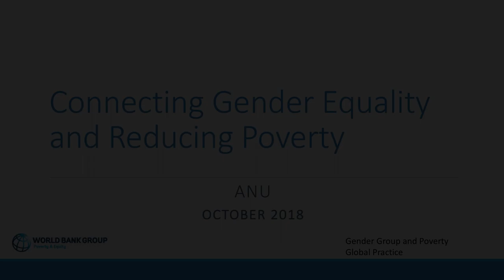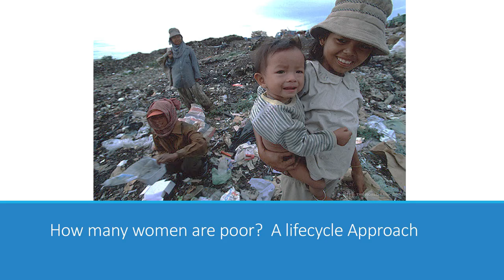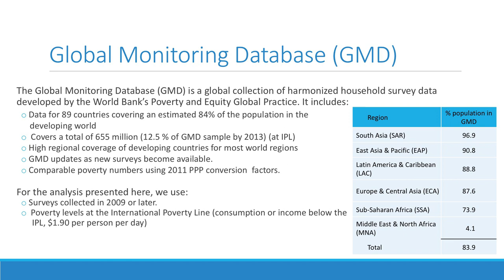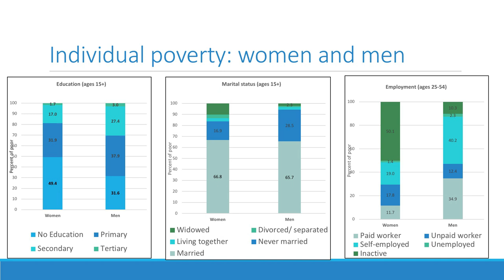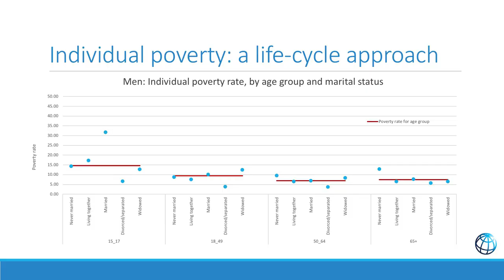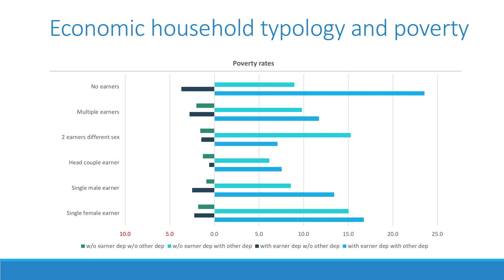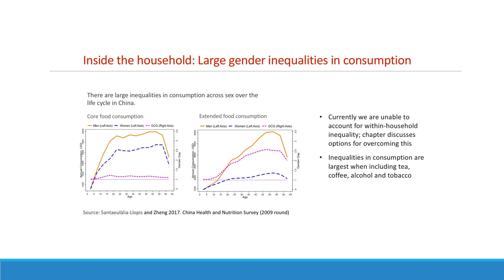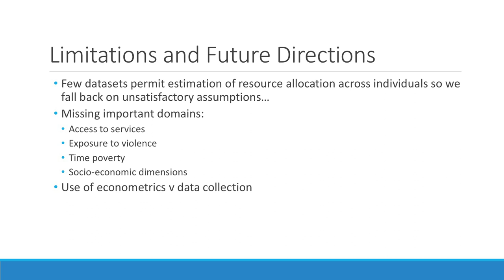Connecting Gender Equality and Reducing Poverty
Public lecture at ANU with Dr Caren Grown, Senior Director for Gender at the World Bank Group.

Dr Caren Grown is recognized internationally as an expert on gender and development. Before joining the Bank Group in 2014, she was Economist-in-Residence and Co-Director of the Program on Gender Analysis in Economics at American University. From 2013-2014, she led the UNU-WIDER program on aid effectiveness and gender equality, and from 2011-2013 she served as Senior Gender Adviser and Acting Senior Coordinator for Gender Equality and Women’s Empowerment at USAID. Among her previous positions, Dr. Grown has been Senior Scholar and Co-Director of the Gender Equality and Economy Program at the Levy Economics Institute at Bard College, Director of the Poverty Reduction and Economic Governance team at the International Center for Research on Women, and Senior Program Officer at the John D. and Catherine T. MacArthur Foundation.